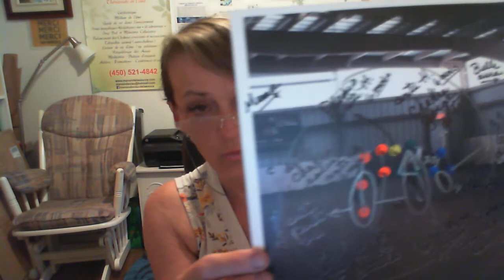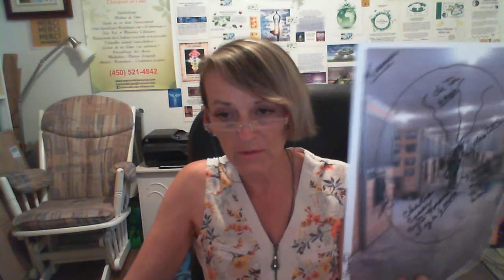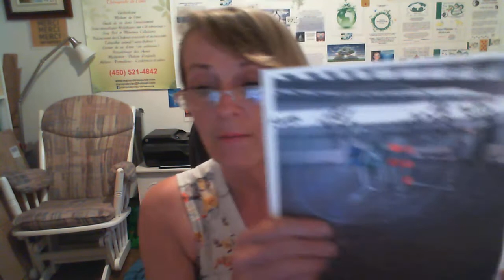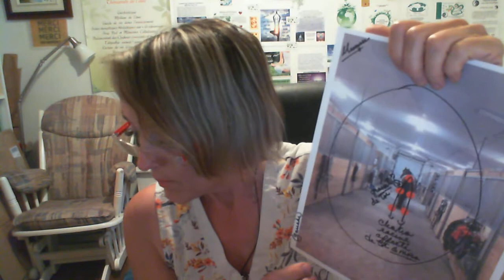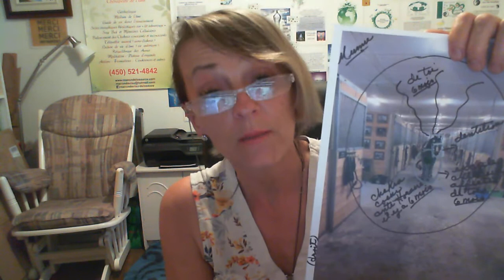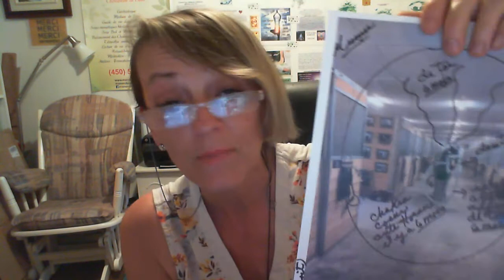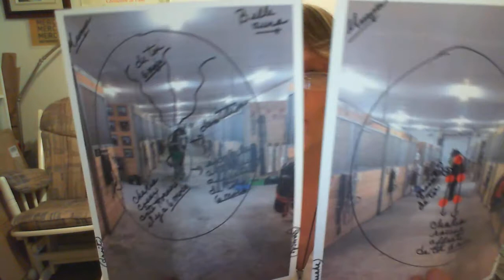Télépathie animale avec un cheval du nom de Mumu et son box affecté.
Voici un magnifique cheval du nom de Mumu en télépathie animale qui réclamait de le changer de box parce qu' il était toujours malade et avec raison. Heureusement que sa propriétaire a bien agit suite à sa télépathie animale qu elle m' avait demandé pour aider son cheval.